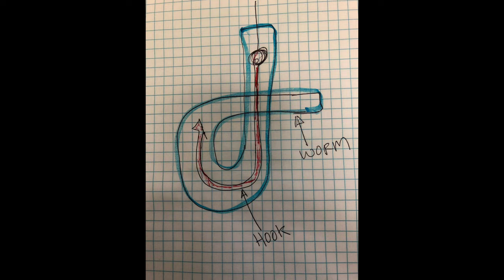HISTORY OF A FISHERMAN. MR PAULUS